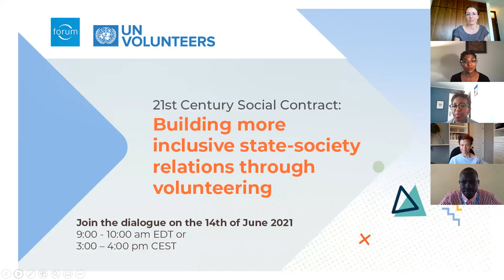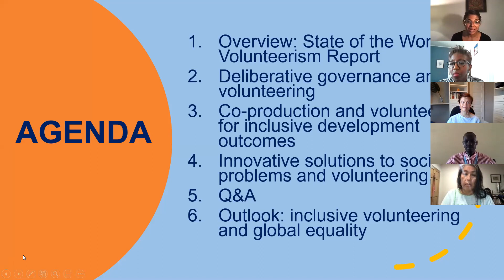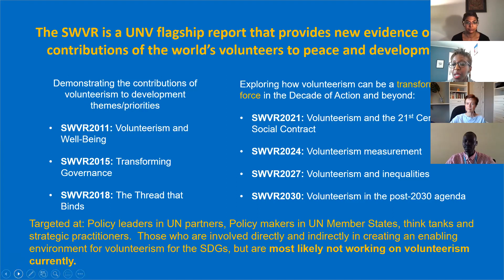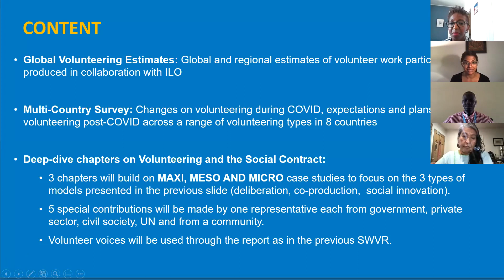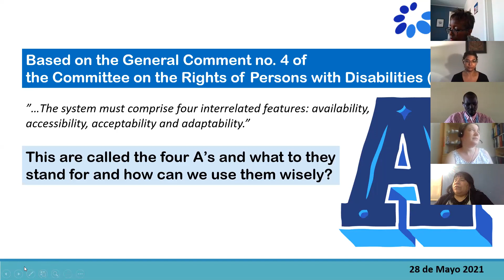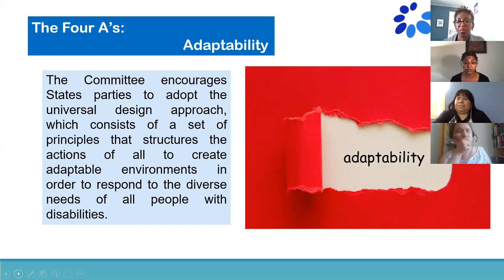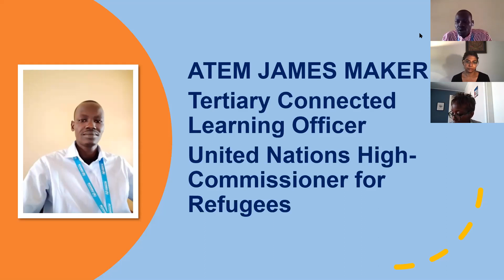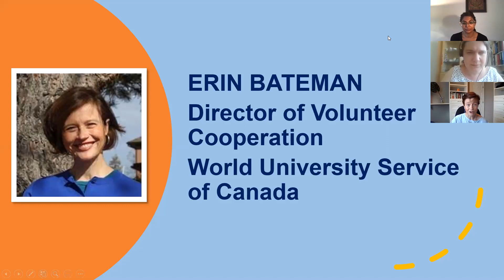Online dialogue on building more inclusive state-citizen relationships through volunteering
Online dialogue on the 21st century social contract: building more inclusive state-citizen relationships through volunteering.